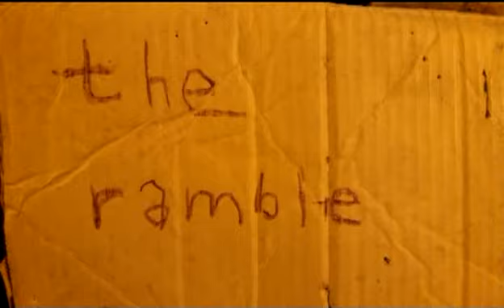The Ramble - Adams Stabbing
On this installment of The Ramble, Nathan joins us to talk about Steelers offensive lineman's mishap.